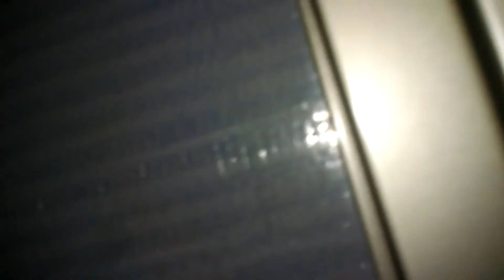drunk kid at 3:00 am